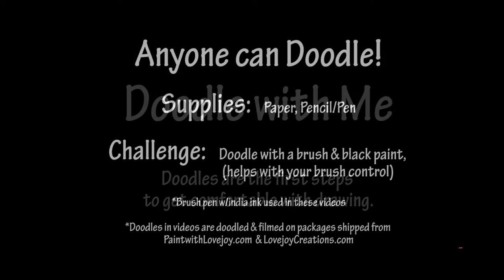Doodle: Fish - Simple steps for you to recreate (add your own flare😉)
Enjoy this Quick Doodle.  Practice and throw it away and then practice again...Doodles are fun. Don't take it too seriously.  Improve your brush shills and do this with a brush. Play with the pressure and the angle you gold the brush.  Have fun!

Supply List
Paper, Pencil or  Pen
Challenge= use a brush and black paint (or brush pen)

**sample sale 😉

Paint MORE
Learn a new skill, Pass the time with creativity! 🎨😀
50+ paintings to choose from

Have your own supplies and want to paint for free!
(Search "Paint with Lovejoy" on YouTube)

Try the Palette knife or Paint your Pet class (now ONLINE!)